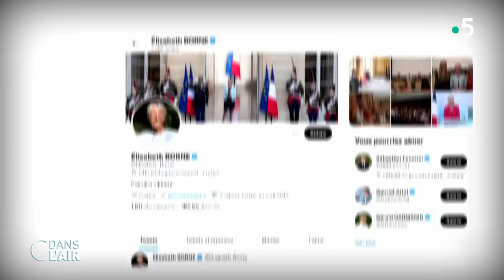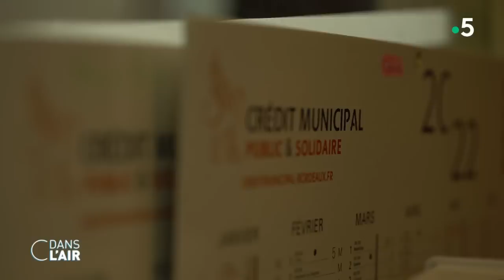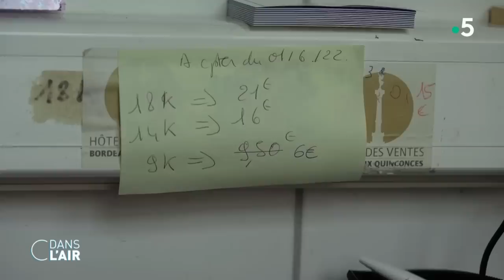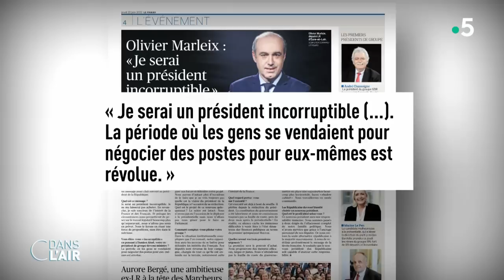Macron parle, le blocage continue...cdanslair 23.06.2022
Trois jours après le second tour des élections législatives qui n'ont pas donné à Emmanuel Macron de majorité absolue à l'Assemblée nationale, et avant de quitter Paris jeudi pour une longue séquence à l’international, le président de la République est sorti du silence hier soir pour s’adresser aux Français. Huit minutes d’allocution solennelle depuis l’Élysée pour dire tout d’abord qu’il est prêt à "apprendre à gouverner différemment", à "bâtir des compromis" mais sur la base de son projet, et surtout pour mettre la pression sur l’opposition. Le chef de l’État ne veut pas d’un gouvernement d’union nationale mais propose une "coalition" ou des accords ponctuels sur certains textes car il entend garder le même agenda : "dès cet été" il faudra "une loi pour le pouvoir d'achat et pour que le travail paie mieux, des choix forts sur l'énergie et le climat" avec notamment la relance du nucléaire, "des mesures d'urgence pour notre santé, qu'il s'agisse de notre hôpital ou de l'épidémie" a-t-il déclaré.
Appelant les responsables de l’opposition à "des compromis, des enrichissements, des amendements (...)., dans une volonté d'union et d'action pour la nation", Emmanuel Macron leur a également demandé de dire d’ici son retour du Conseil européen, qui se tient à Bruxelles jusqu'à vendredi soir "jusqu'où ils sont prêts à aller" afin de "bâtir cette méthode et cette configuration nouvelle". Des déclarations qui n’ont pas manqué de faire réagir les autres formations politiques.
À commencer par Jordan Bardella, le président du Rassemblement national dont le parti fait rentrée 89 députés dans l’Assemblée. "Il demande aux oppositions de venir à lui alors qu’il a été battu dans les urnes, c’est à lui de dire quel chemin il est prêt à prendre, sur quels axes de son projet, il est prêt à reculer. Il a été élu, mais son programme battu dimanche dernier", a-t-il assuré. Fin de non-recevoir également du côté de la Nupes. Ainsi Jean-Luc Mélenchon a affirmé : "Il est vain de dissoudre la réalité du vote en l'enfumant de considérations et d'appels de toutes sortes". L'ex-candidat de LFI à la présidentielle a estimé que désormais "l'exécutif est faible mais l'Assemblée nationale est forte de toute la légitimité de son élection récente".
"Le président de la République n’a pas compris les Français. Non il n’a pas été élu sur un "projet clair" mais pour faire barrage au RN. Non les formations politiques n’ont pas à lui répondre jusqu’où elles sont prêtes à aller pour lui donner un chèque en blanc" s’est agacé pour sa part Olivier Faure, premier secrétaire du Parti socialiste (PS) et membre de la coalition de gauche qui demande notamment à l’exécutif d’intégrer dans son paquet pouvoir d’achat une hausse du SMIC à 1500 euros, une indexation des salaires sur le SMIC et un blocage des prix des produits de première nécessité. À droite, le nouveau chef de file des députés LR, Olivier Marleix, a lui aussi rejeté un "chèque en blanc, de surcroît sur un projet peu clair". Il a aussi promis que son groupe ferait la semaine prochaine des propositions sur le pouvoir d’achat.
Sujet prioritaire pour les Français, il doit faire l’objet de deux textes de loi présentés en Conseil des ministres le 6 juillet en vue d’une adoption rapide au Parlement alors que l’inflation grève le budget des ménages et que nombre d’entre eux font de plus en plus appel au Crédit municipal pour laisser des objets en gage et ainsi faire face à la hausse du coût de la vie.

Invités :
- Dominique Reynié, directeur général de Fondapol, Fondation pour l’innovation politique
- Nathalie Saint-Cricq, éditorialiste politique - France Télévisions
- Aurélie Herbemont, journaliste politique - RTL
- Mathilde Siraud, journaliste politique - Le Point